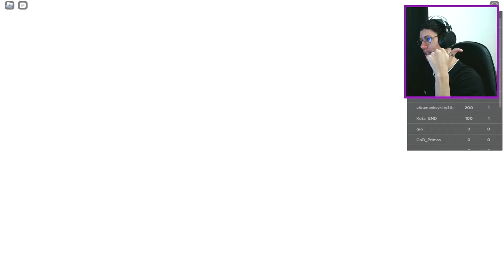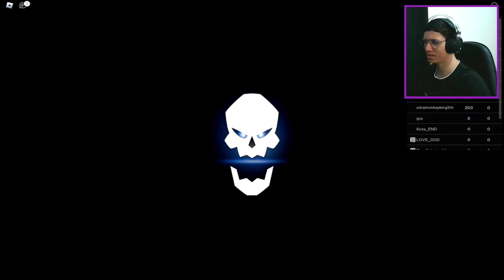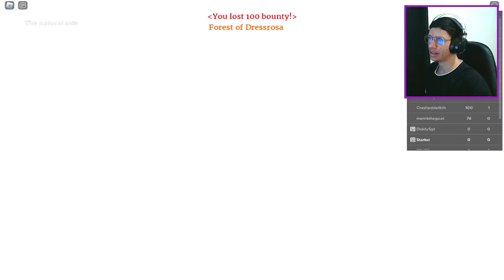CONSEGUI UMA FRUTA DE 0.15% DO FRUITS BATTLEGROUNDS - Roblox